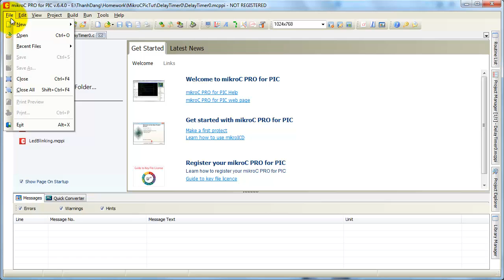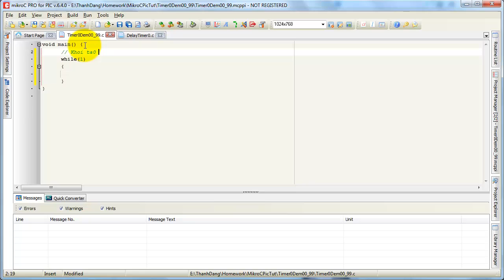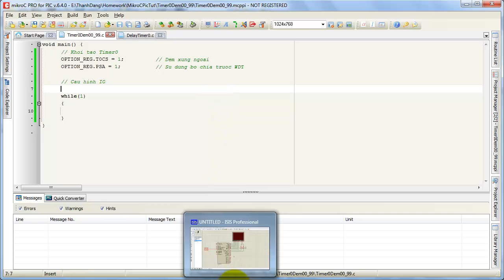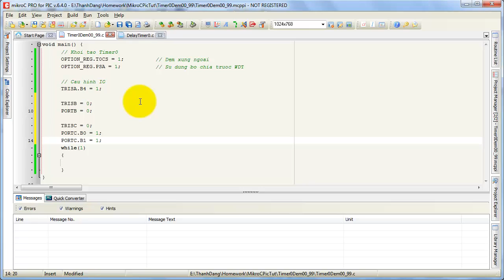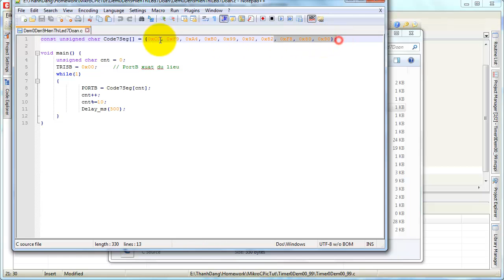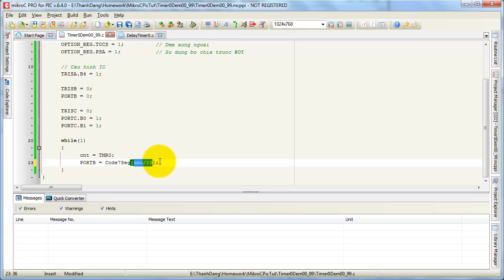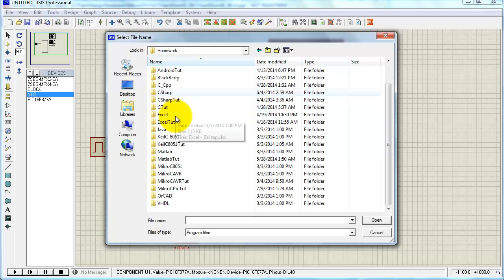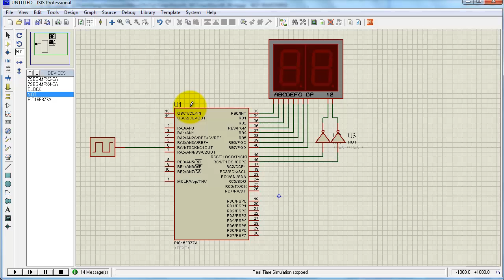MikroC & PIC16F877A - Timer0 - Counter0 Đếm sản phẩm 00 ÷ 99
Sử dụng Timer0 làm bộ đếm. Đếm từ 00 đến 99 và hiển thị lên LED 7 đoạn.